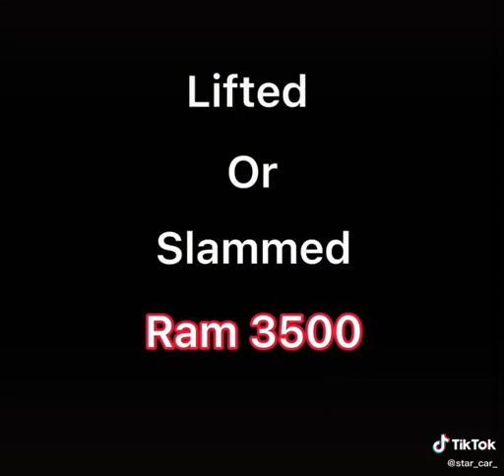5 janvier 2022